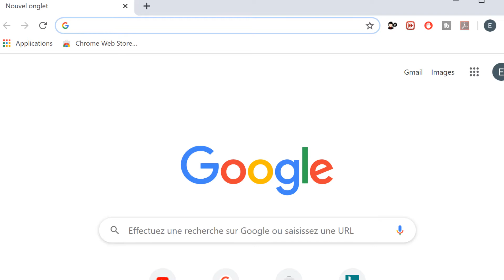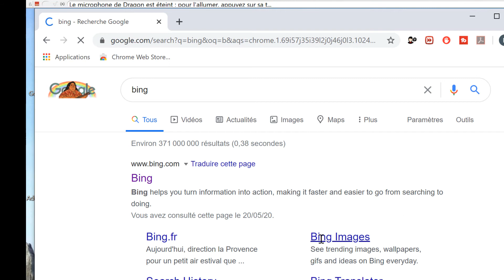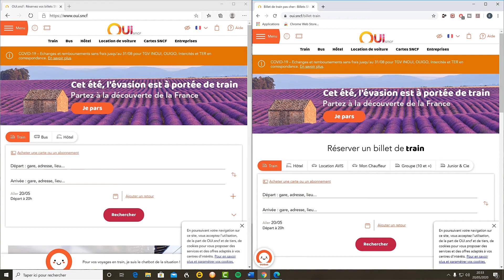Moteur de recherche ?!... Navigateur Web ?!... quelle différence ?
voici la première vidéo d'une  série : les navigateurs Web
introduction au navigateur Web
j'espère que cette vidéo vous plaira la suite est encore en post-productionelle sera disponible très prochainement :)
n'hésitez pas à mettre un pouce bleu à commenté et partager
salut